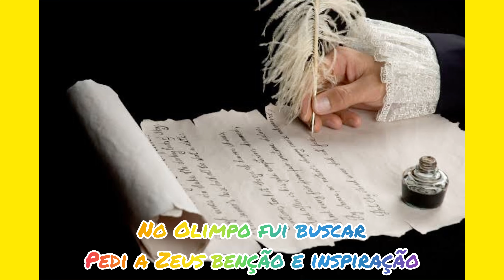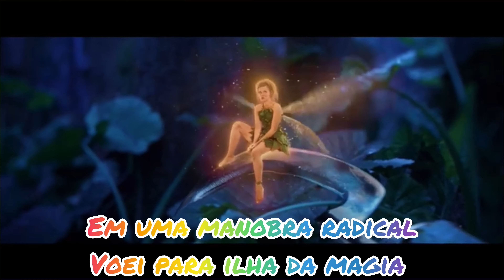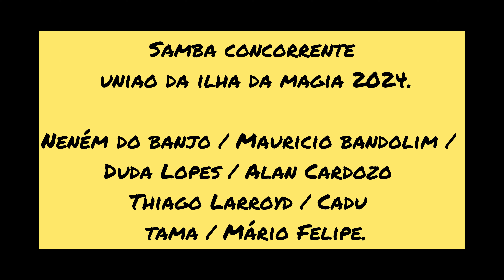Samba concorrente união da ilha da magia 2024 Os Deuses do Olimpo abençoando o skate na ilha da magi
Samba concorrente uniao da ilha da magia 2024.

Neném do banjo/ Mauricio bandolim/ Duda Lopes / Alan Cardoso /Tiago Larroyd/ Cadu/ tama / Mário Felipe .

Verde branco e ouro é meu coração
Meus louros dourados é de um campeão
Skate é meu estilo de vida
Sou união da ilha da magia.

No Olimpo fui buscar
Pedi a Zeus benção e inspiração
Pra arte e poesia poder recitar
No Peito trago a chama de um vencedor
A guerra destrói o esporte trás paz
No sopro divino uma diretriz
Paris cidade luz onde reluz
a coroa da nobreza
A tocha esperança reacendeu
E um legado então nasceu

Refrão

Mais rápido mais alto
Hoje eu quero ser
Mais forte atleta
Para então vencer
Alçando voos de alegria
Sou campeã lagoa és minha vida.

Em uma manobra radical
Voei para ilha da magia
A fadinha encantada
Me mostrou manezinhos
Que surfavam no asfalto
Vibrando e sorrindo
Pedro Barros condecorado com seus  mundiais, vivendo a vida com seus ideias curtindo o som da diversidade
Chama o Charlie Brown pra desfilar
Porque hoje a passarela é nossa pista
É um circuito é de amor e paz, de amor e paz
Com espírito de um campeão, (te amo lagoa da Conceição) bis